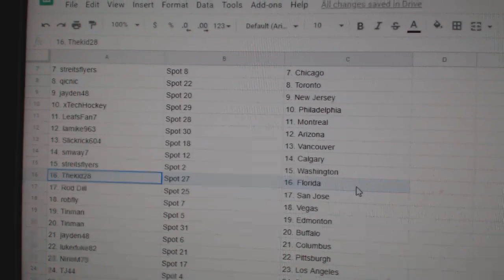Team Randoms - C&C GB #10,731